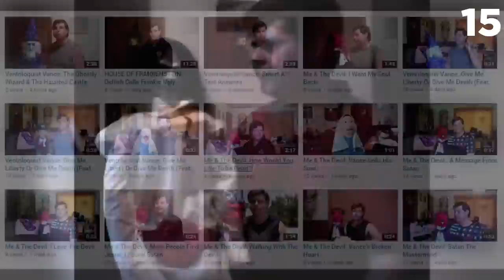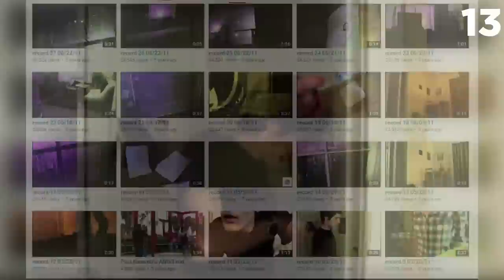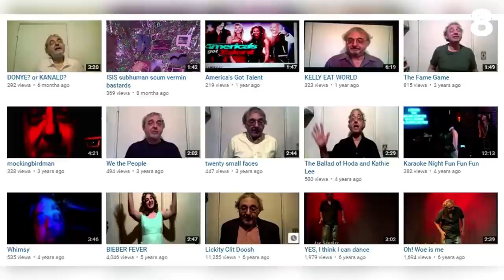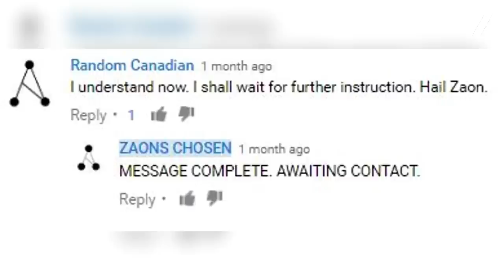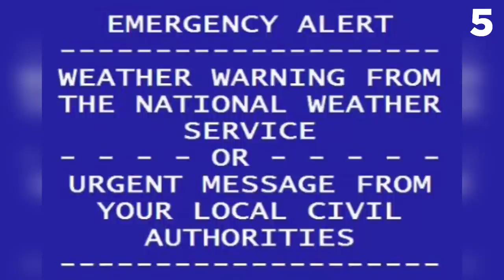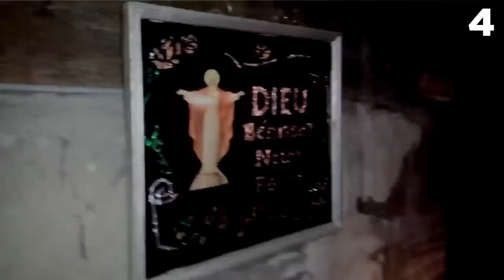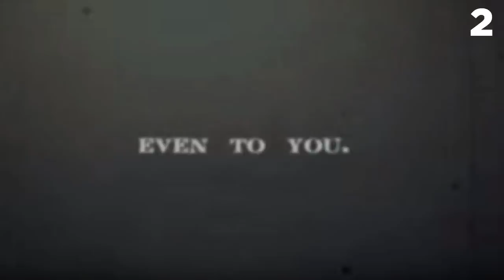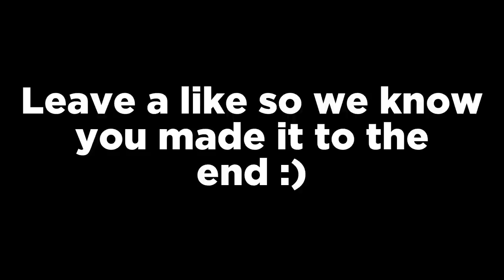Top 15 Scariest YouTube Videos [With Links] (#3)